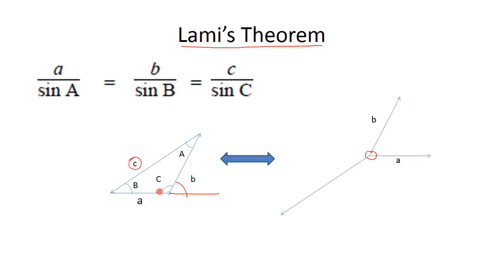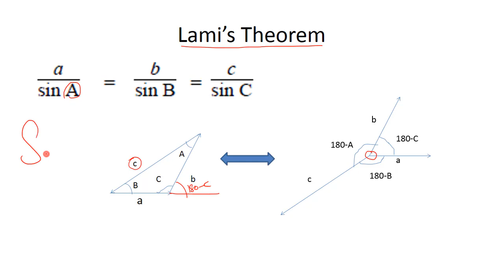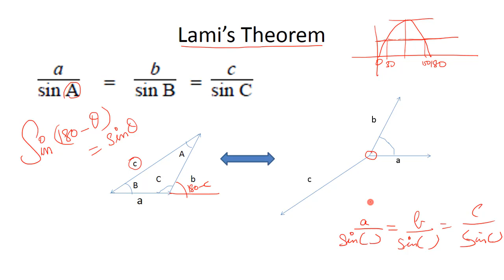5. | "Statics and Dynamics" | Sample Problem 2.44